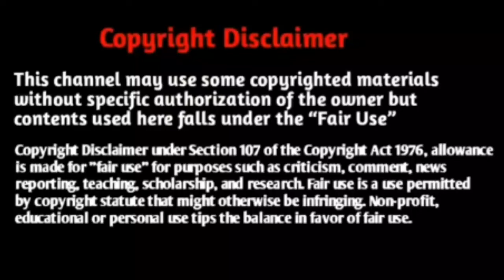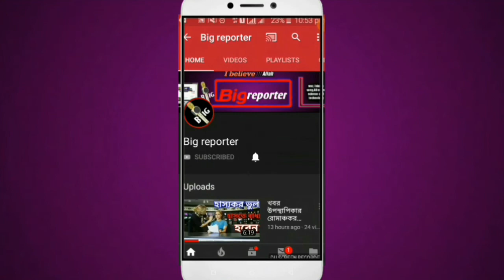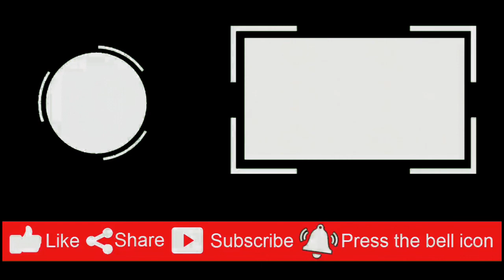সিলভার, গোল্ডেন,ডায়মন্ড প্লে বাটনের দাম কত।। এই উপহারগুলোর দাম কত ইউটিউবারদের।।How much all award?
🔴🔴🔴🔴🔴🔴🔴 Assalamualaikum viewers 🔴🔴🔴🔴🔴🔴

Title:-সিলভার, গোল্ডেন, ডায়মন্ড প্লে বাটনের দাম কত।। এই উপহারগুলোর দাম কত ইউটিউবারদের।।How much all award?

At Sorboshes Khobor (Bangla),we focus to broadcast national & international latest and braking news, entertainment, programs, conference, sports,Tech, Travel, automobile, Lifestyle, education news etc.

🔹 All Rights Rights Reserved by @ সর্বশেষ খবর 🔹

       ===PIRACY WARNING===
This Product © all the Copyright reserved by “সর্বশেষ খবর”. Legal action will be taken against those who violate the copyright of the following material presented!

Please avoid other methods of copying or duplicating the video, and help us support anti-piracy measures in any way you can. Thank you - Team “ সর্বশেষ খবর